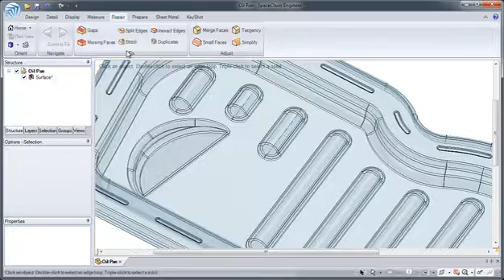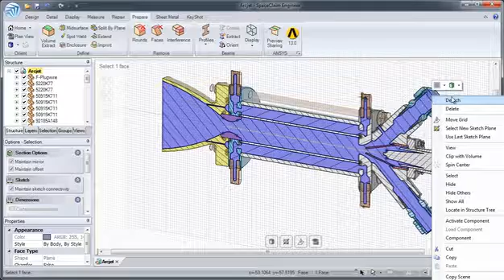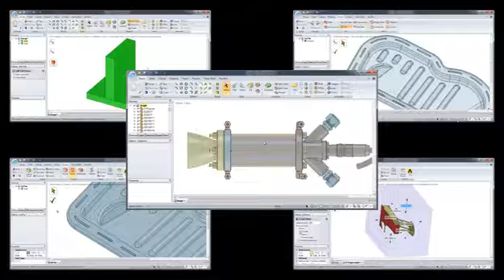ANSYS Discovery SpaceClaim: CFD Model Preparation